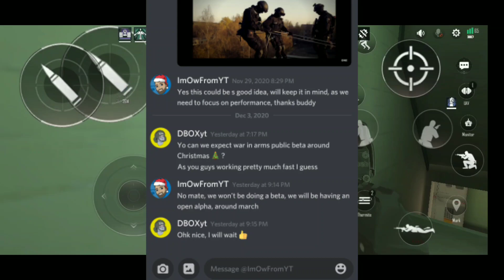War In Arms Release Date Information | War In Arms - New Mobile CQB Game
war in arms

war in arms release date